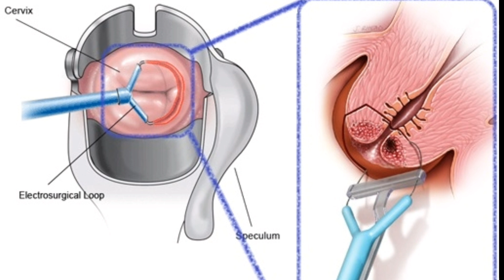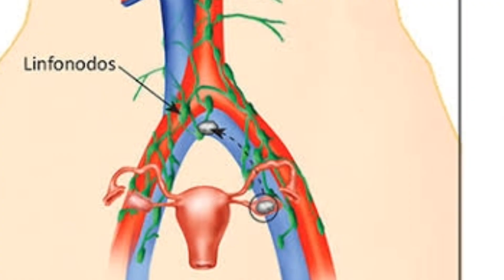Radioterapia no Câncer de Colo de Útero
O câncer de colo de útero pode ser previnido com a vacina do HPV, e tem seu diagnóstico precoce com o papanicolau.
Se for necessário a radioterapia pode ser uma boa alternativa em grande parte dos casos.
Conheça um pouco desse procedimento.